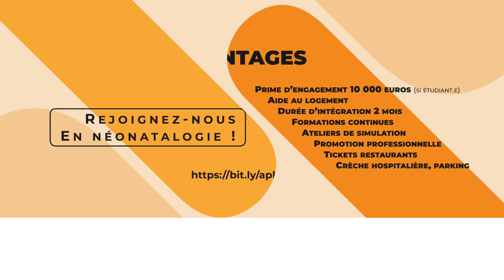Travailler en Néonatologie à l'Hôpital Robert-Debré